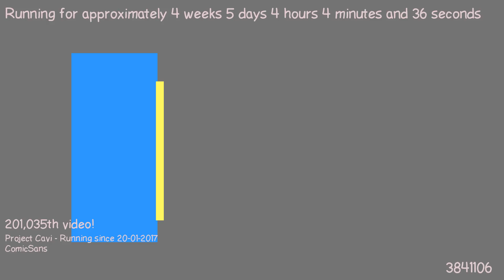1487815733 - Webdriver Cavi - H